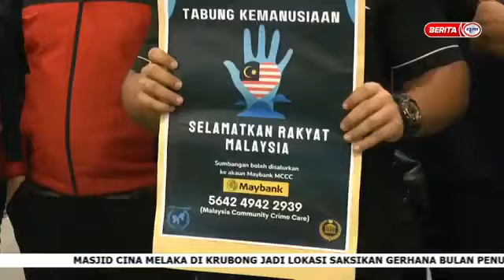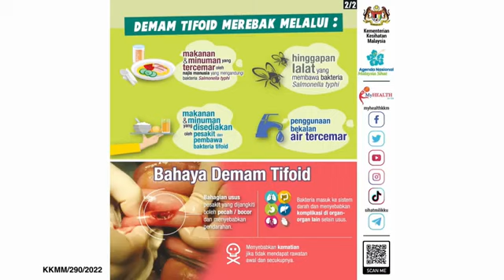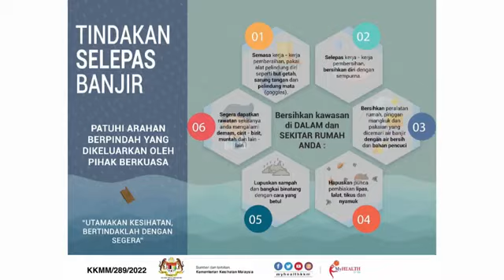27 OKT 2022 - BERITA MANDARIN